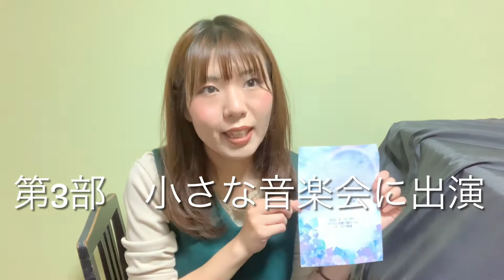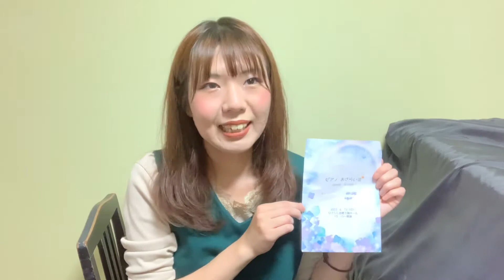【ご報告】ピアノ演奏告知です🎹6月12日(日)13時15分〜ぜひ遊びにいらしてください‼️お待ちしてます☺️入場無料です✨リストのバラード2番弾きます。ヴァイオリニストや歌の講師演奏も🎻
ピアノおさらい会
2022年6月12日(日)
静岡県伊東市
ひぐらし会館3階ホール（JR伊東線伊東駅徒歩5分）
13時15分開演

私はF.リストのバラード2番を演奏致します
他にもヴァイオリンや歌の先生の演奏もお楽しみください🎻